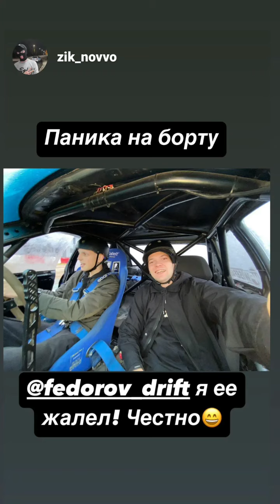Илья Фёдоров (Instagram stories от 14.10.24)